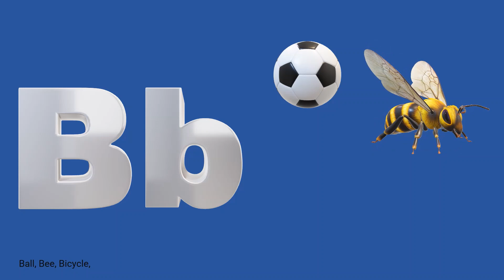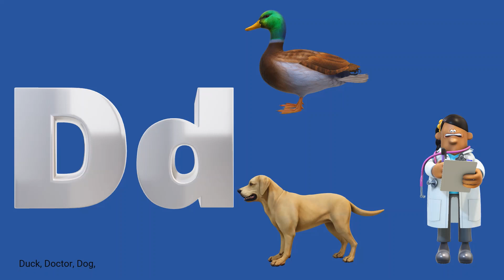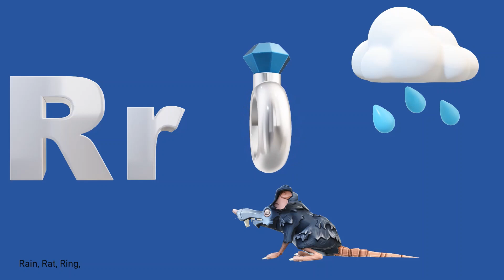Learn ABC Alphabet for Children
Educational shows for kids teach them the alphabet, the different types of objects, shapes etc.

Letter A: Apple, Avocado, Ambulance,
Letter B: Ball, Bee, Bicycle,
Letter C: Car, Cat, Chicken,
Letter D: Duck, Doctor, Dog,
Letter E: Elephant, Eagle, Egg,
Letter F: Flag, Fish, Frog,
Letter G: Glass, Gift, Goat,
Letter H: Heart, Horse, Helicopter,
Letter I: Island, Insect, Iron,
Letter J: Jar, Jacket
Letter K: Knife, Kite, Kangaroo,
Letter L: Lion, Lemon, Lamp,
Letter M: Moon, Mouse, Monkey,
Letter N: Nail, Nose, Notebook,
Letter O: Orange, Octopus, Owl,
Letter P: Panda, Pig, Pencil,
Letter Q: Queen, Question,
Letter R: Rain, Rat, Ring,
Letter S: Sun, Star, Shark,
Letter T: Tiger, Table, Turtle,
Letter U: Uniform, Umbrella, UFO,
Letter V: Violin, Vase, Van,
Letter W: Watermelon, Whale, Well,
Letter X: Axe, Six, Box,
Letter Y: Young, Yellow,
Letter Z: Zebra, Zero,